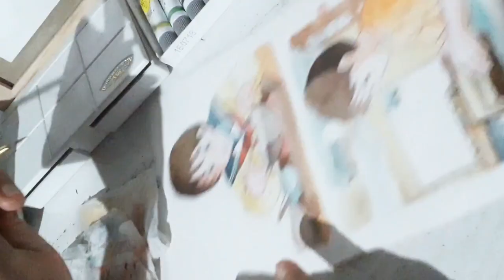Paint with me |Ghibli scene| watercolor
//materials used:
watercolors - winsor and newton, pentel
paper - canson montval
brush - yi pin xuan no 4.6.8 and for detail i used expression no 1

//songs:
Pair piano

hye bye